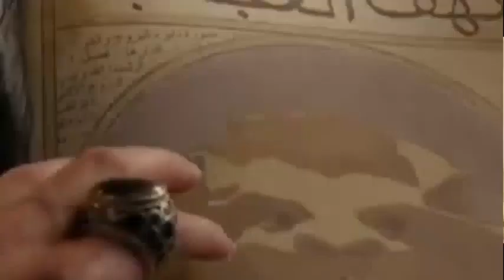new Hollywood movies in Hindi dubbed alladin full movie